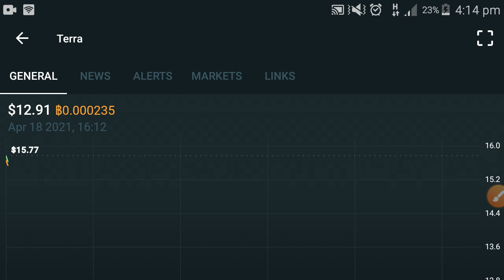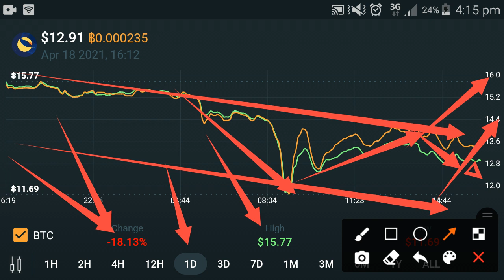Terra Luna 30X Explosion🚀🚀 Soon! Terra Luna price prediction || Terra analysis & news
In this Video i am gone to show you Terra Luna 30X Explosion🚀🚀 Soon! Terra Luna price prediction || Terra analysis & news

We Uploading following types of videos:
1) Andriod Apps , Andriod Problem , Andriod Tips and tricks
2) Computer Helps ANY kind of Related Pc Apps , softwere , Online Web and Social Problem.
3) YouTube Related For Example Channel Growing , channel Monetization , Tips and Tricks for viral video.
4) Andriod Apps Review
5) All Social Media Growing , Problems , Tips and tricks Etc.
Some Extra

YouTube Promotion
2) COMMENT ( Random comment )
3) SEE EVERY DAY MY CUMMUNITY POSTS

2 ) How to gain subscribers fast | How to Get subscribers on YouTube | increase subscribers fast 2021

3 ) New Earning App 2021|| How to Make Money Online || Watch videos Earn money || Easy way to earn money

4 ) New Earning App 2021/ Watch video earn money / Money Time app sy paise kaise kamaye